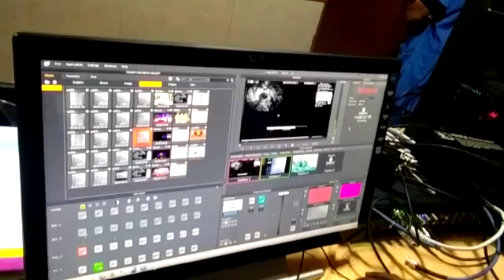Audio Conference Rooms On Rent